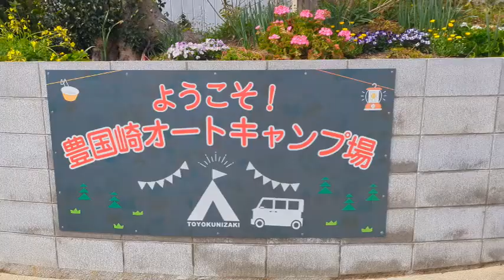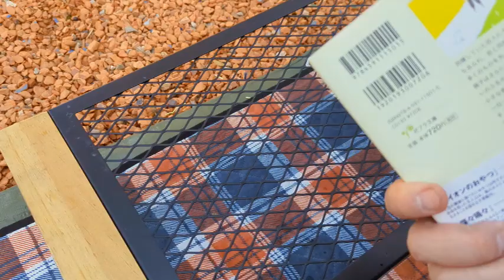【ソロキャンプ】高くない肉を豪快に美味しく食べる炭火焼肉／豊国崎オートキャンプ場／星も絶景の高台にある大阪の端っこのキャンプ場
大阪の端にある絶景高台キャンプ場へ。今回は海側区画サイトへ。いつもの森林サイトとは違って、安定の高規格なのに、絶景目の前は海そして、目の前は淡路島も一望できちゃいます。
看板猫の「むぎちゃん」も安定の可愛さ。
今年もまたリピートします